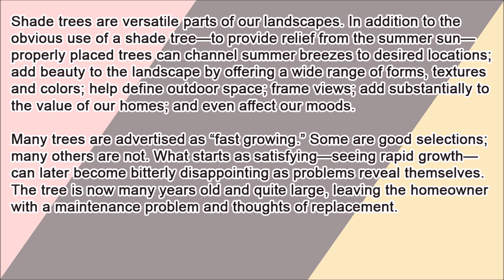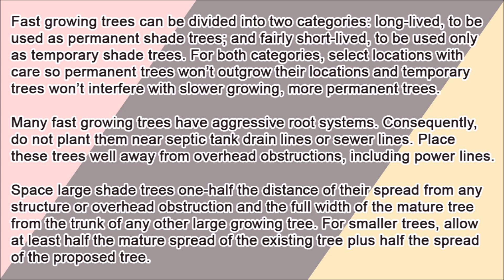Trees: Shady, Fast Growers II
When you need shade, you want a tree to grow fast enough so you can enjoy its shade in just a few years.

Serving Marietta and West Cobb in Georgia
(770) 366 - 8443